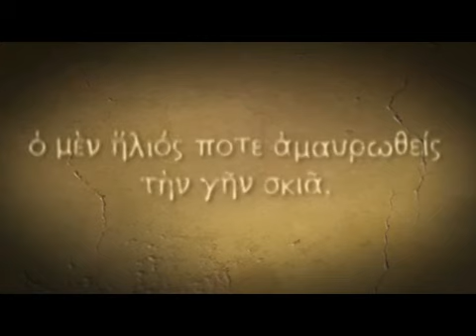Lets Play Diablo 2 Immortal, part 1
TQIT mod by violosd2i friend Lezombieslayer on steam for more fun and awesomeness.